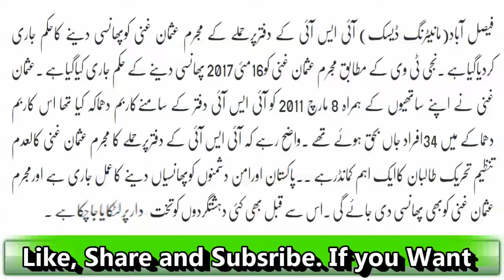ISI Kay Office Par Hamla Karnay Walay Ko Phansi Ka Hukam Jari Kar Diya Gaya